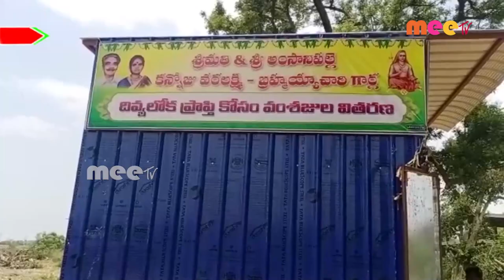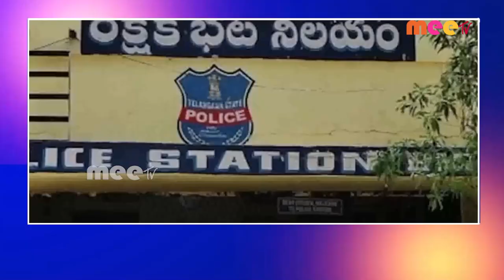// 20-05-2023 // MEETV NEWS //